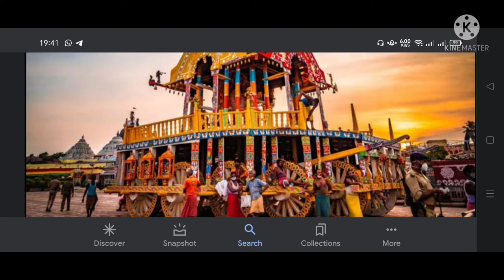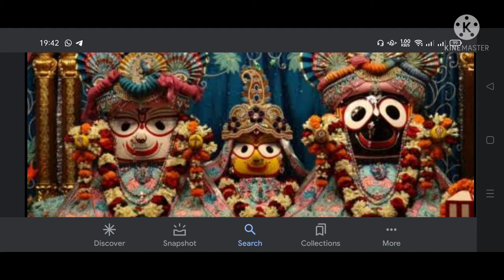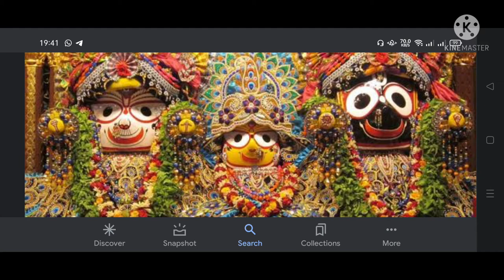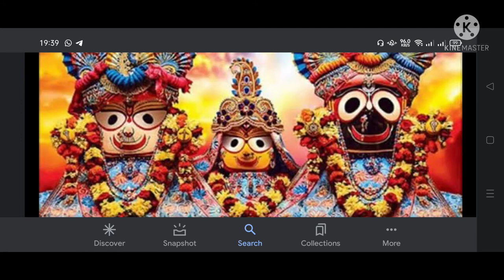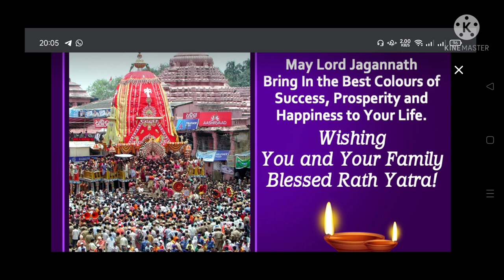Puri Jagannath Ratha Yatra History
Ratha Yatra history and Festival 2021

This Rath Yatra or chariot festival is celebrated in honour of Lord Jagannath who is one of the ten incarnations of Lord Vishnu in Hindu mythology.

The festival of Rath Yatra commemorates and celebrates the annual journey of Lord Jagannath with his brother Balabhadra and his sister Subhadra, as he travels from his sacred temple located in Puri to visit his aunt’s temple located in Gundicha.

The three deities are brought out of the temple in  a formal and elaborate procession known as Pahandi.

After the Pahandi is over, the holy chariots are swept with stately formality and ceremoniousness by the Gajapati of Puri.  Jagannath is in rest for a week after reaching his aunt’s abode at Gundicha.

The worshippers pay their obesiance and make their offerings to him for a whole week. The Punarjatra or the return of Jagannath takes after a week when he returns to his own temple in Puri.

The Rath Yatra festival is a nine day period in which the devotees are engaged in the worship of their god and sing and dance for him. Brahmans are fed and the poor are given alms and charity.